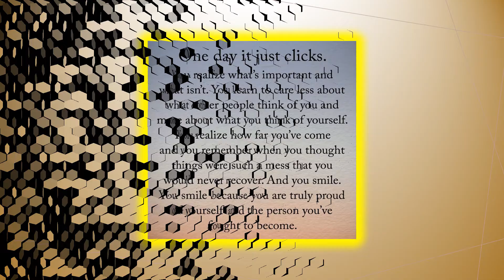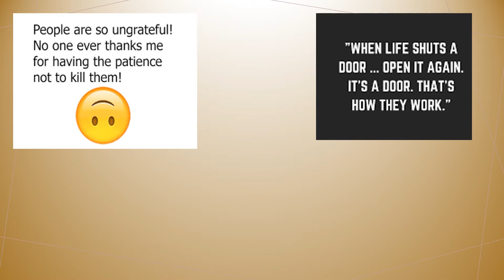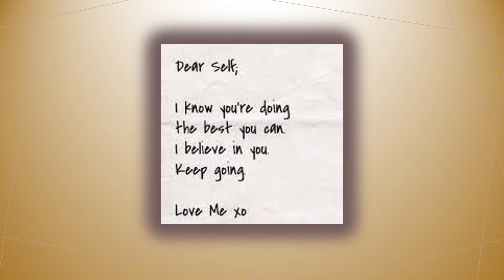Goodbye Matchworks, Goodbye Work!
Just like sands through the hour glass, my time at Matchworks is done.